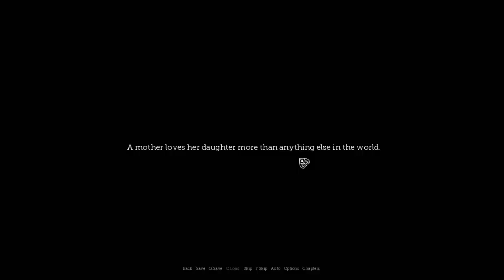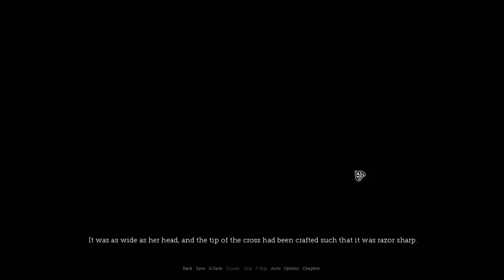Let's Play - Cupid Visual Novel [Episode 1] I Love You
Cupid Virtual Novel Description:
"Love Is Both Poison And Cure, Both Knife And Remedy"
Set In 18th Century France, Rosa, A Beautiful Yet unfortunate Orphan Girl Finds Her Life Changed As She Meets The Piano Playing virtuous Prodigy Catherine And Her Patron, The Enigmatic Marquis Guilleme At A Function. Will Her Life Change For The Better? Or Will Her Fate Have An Unexpected Twist? Filled With Mystery And Drama, This Is A Gothic Romance Tale About Loss,Revenge And The Different Faces Of Love.

GENRE: Novel, Indie, Simulation